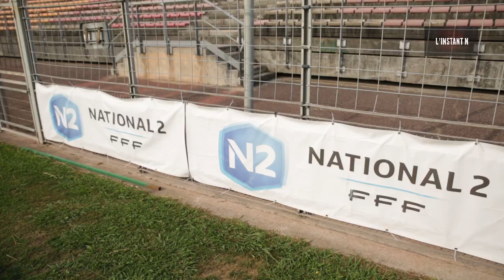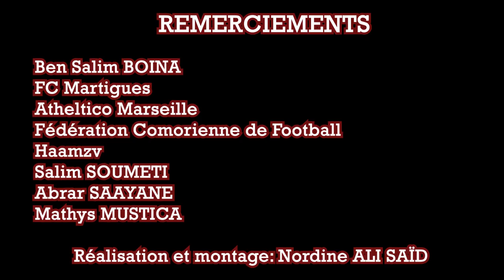L'instant N'terview 🎙 | Ben Salim BOINA ⚽️🇰🇲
L'instant N se déplace pour vous faire vivre le foot amateur de la Région Sud (PACA) 🔥⚽️

En ce jour, je vous propose une interview 🗣🎙 du gardien de but de Martigues (National 2) et de l'équipe nationale des Comores 🇰🇲 Ben Salim BOINA.

Bon visionnage à vous les amis 😉